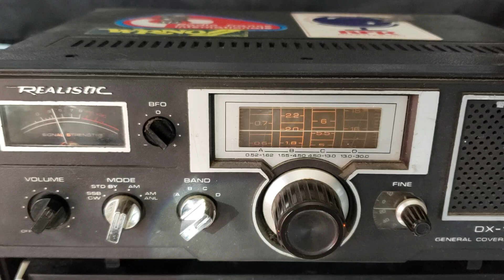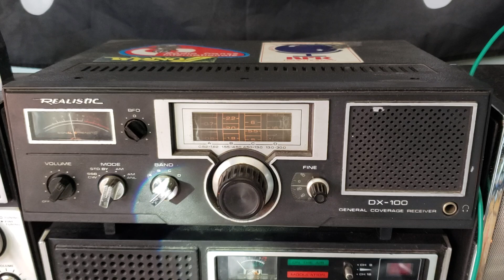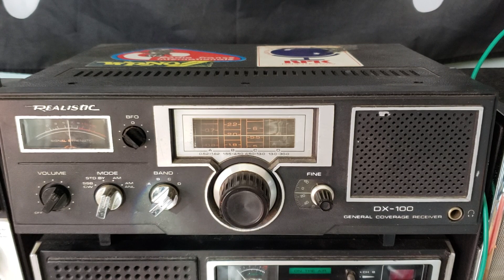Supreme master TV on Realistic DX-100 receiver W6LVP loop antenna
Received 15770 kHz Shortwave on October 12th 2019 at 1630 UT using W6LVP Amplified Magnetic loop antenna